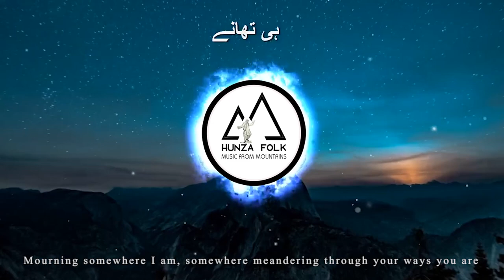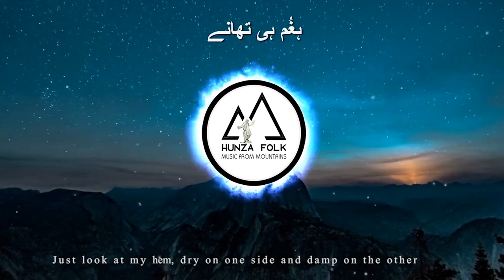Atheri | Fahim Uddin Hunzai | Raza Tabish | New Burushaski Song | 2022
ہی تھانے جہ ہیۡرچُمےّ موۡݜوق میُمےۡ اُم ہی تھانے
 لے جا اس ام گُڎھئٹے دا اُمے گوسۡ تھُم ہی تھانے

Mourning somewhere I am, somewhere meandering through your ways you are
My heart is pursuing you, but your heart dwells somewhere else

اتھیری کے مُش ڎےۡ منی رڅ نوۡ کو با ژُڅُمہ نُسیۡن
اغویݩ پھُوٹے گا مَتُم ہی تھان بُرُمࣿ ہی تھانے

My adolescence is bound to end in the anticipation of your arrival
This impatience, as you can see, has turned my hair grey

لے گُرکُوݜ اُو گِرمر نیۡمہ کہ اِنر تئی ایسو بے
اُمے گن رڅ نیۡتی بئی پھُت کِݜیۡن درُم ہی تھانے

O Gust of Breeze! If you ever swing by their chalet, do inform them
There is a fanatic somewhere still yearning your paths

تھُم میۡنن او ییۡشُومہ یو دُومیڅُمے دیغسیّس ایۡن
جا لمن گا ایۡسلا بُم ہِی تھان ہغُم ہی تھانے

You won’t find someone who laughs whilst shedding tears
Just look at my hem, dry on one side and damp on the other

لے تابش بیۡسن نُسیّن گُڎی اوۡتُبا بیُیم اُمے
امےۡ اِی چغہ دِلُم  سبُور دِش دِلُم ہی تھانے

Oh Tabish! What spells have you uttered to make them yearn you?
It was only your remembrance that I found omnipresent